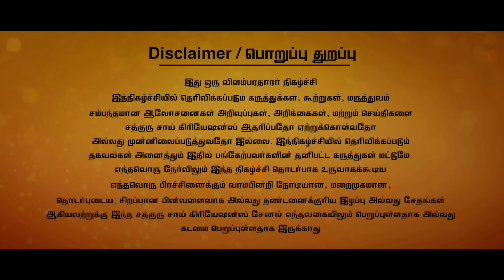Knee Joint Pain & Ligament Tear Remedy: மூட்டு வலி | மூட்டுஜவ்வு கிழிதல்குணமாக@Sadhgurusaicreations